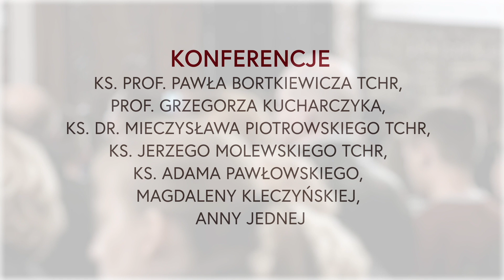Zaproszenie na "Czuwanie na Jasnej Górze" | Dominik